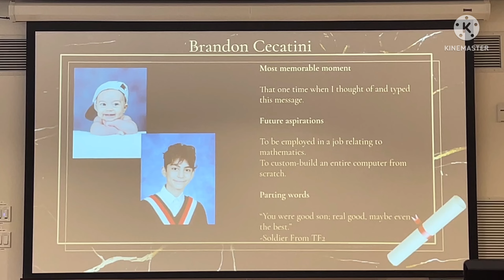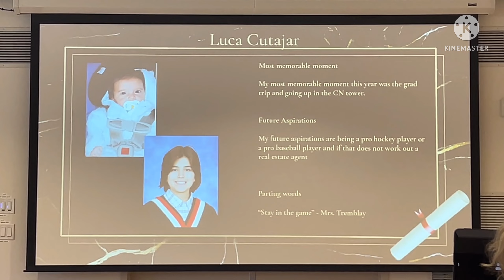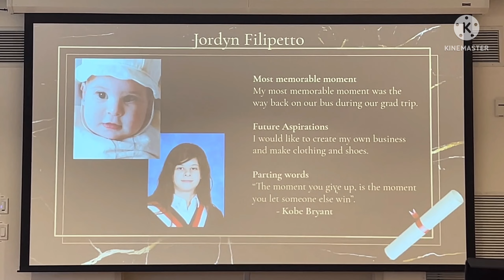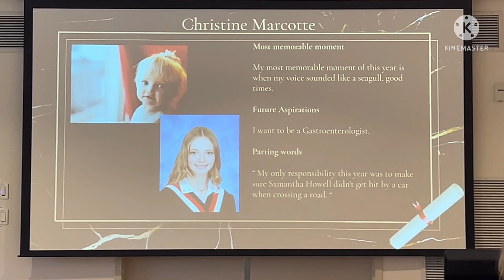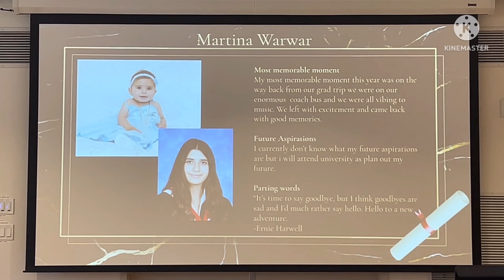LOC Grade 8 Part 2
You Can Now See Ryan’s Face